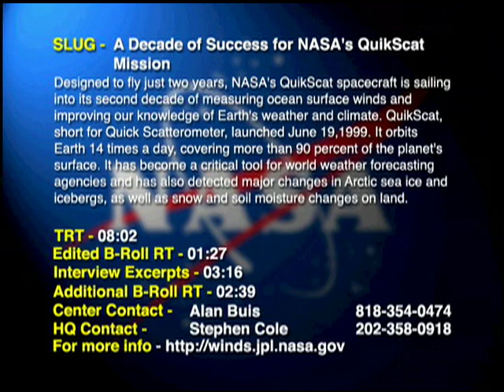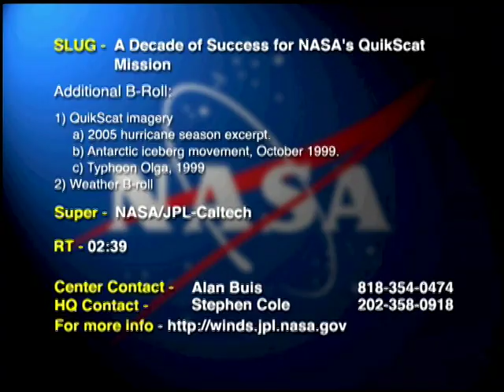A Decade of Success for NASA's QuikScat Mission - Video File (AVC-2009-117)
Designed to fly just two years, NASA's QuikScat spacecraft is sailing into its 2nd decade of measuring ocean surface winds and improving our knowledge of Earth's weather and climate.  QuikScat, short for Quick Scatterometer, launched June 19, 2999.